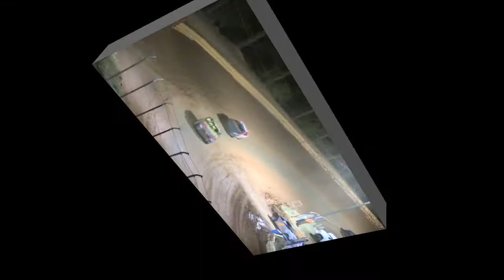Stock 4 Main @ Toccoa Raceway March 18th 2017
Stock 4 Main Event @ Toccoa Raceway March 18th 2017